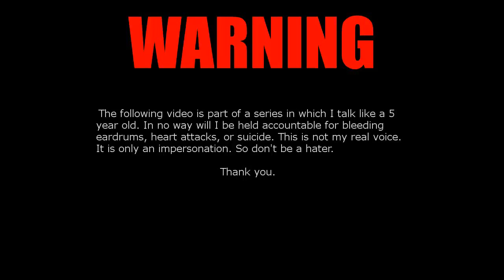Squeaker Survival Ep. 3 w/ PredatorTacozz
.Open me for link's.

Way's to help you Join OBN